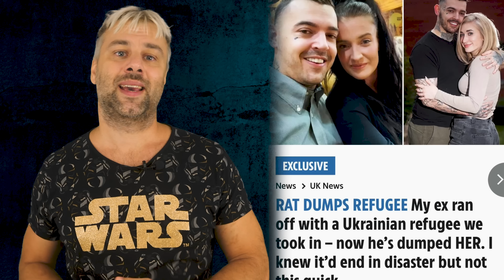КТО УНИЧТОЖИЛ СЕВЕРНЫЙ ПОТОК? | КОВАРНАЯ ЛЮБОВЬ ПО-УКРАИНСКИ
Россия и правда это сделала? Украинская любовь, она на века.

BTC: bc1qsm80clfq7nw9ygf6rpyah3cwdv0tczt2022t3a
USDT TRC-20: TFNMxJA5mq2nVDtfr43baLGGxDsTgpAdiZ
ETH: 0x9eEad3dD043ad42DC5c935b3f4196FF0EdCAb042

Тайминг:
0:00 Бурлящая Балтика
3:35 Любофф

КТО РАЗРУШИЛ СЕВЕРНЫЙ ПОТОК? | КОВАРНАЯ ЛЮБОВЬ ПО-УКРАИНСКИ
Испания Наизнанку